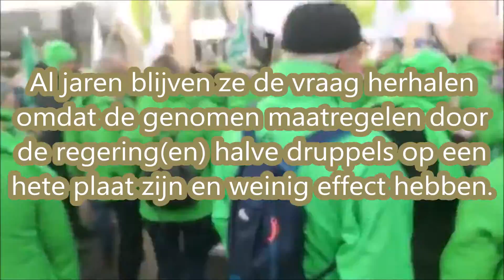7 februari 2019, de zorg- en verpleegkundigen van de woon- en zorgcentra komen op straat.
We hebben het al meermaals gehoord: er is te weinig personeel in de woon- en zorgcentra. Dat is al jaren zo. In het verleden hebben de regeringen enkel halfbakken maatregelen genomen waardoor het probleem enkel maar is toegenomen. De kwaliteit van de zorg is slecht, de continuiteit is niet altijd meer verzekerd. Het is een mooi beroep, zorgen voor ouderen maar het personeel dat er nog is ervaart ernstige lichamelijke letsels en kampt met burn outs.